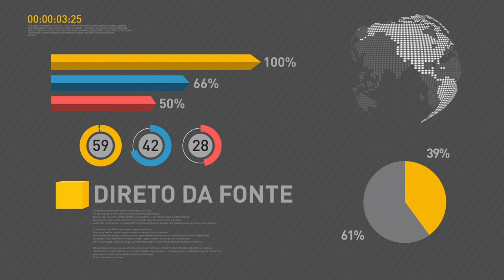Ricardo Barros participa de mesa redonda sobre saúde e biotecnologia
REPÓRTER NBR - 31.05.17: O ministro da Saúde, Ricardo Barros, participou, nesta quarta-feira (31), da Mesa Redonda: Saúde e Biotecnologia no Fórum de Investimentos Brasil 2017, que acontece em São Paulo.